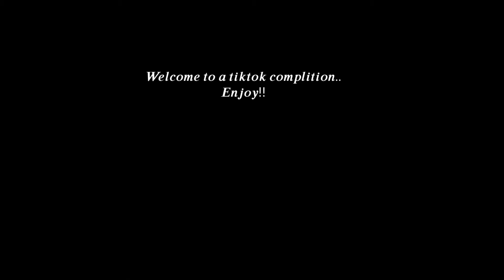Tik Tok Compilation 3